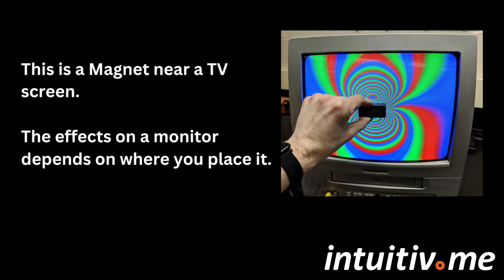Energy Update October 2024 - The Storm Is Here. What to Expect & what to do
This energy update is a bit different from the ones I usually record and for good reason. So bare with me till the end as it is all relevant.